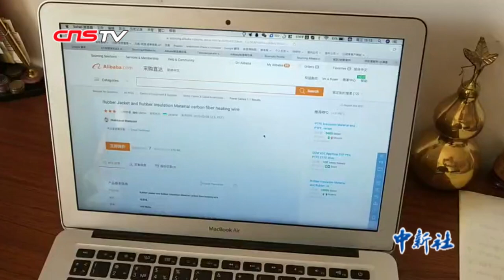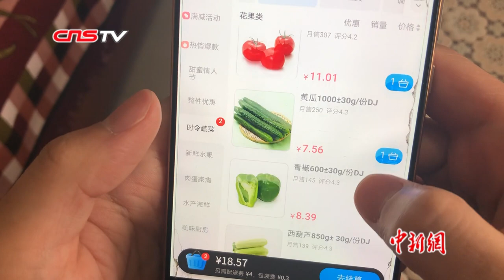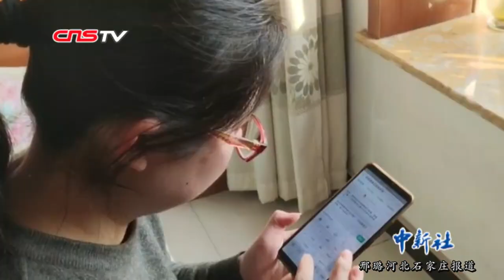居家防“疫” “宅经济”升温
面对新冠肺炎疫情，近日不少城市宣布所有小区实行封闭管理，“宅着就是做贡献”成为大势所趋，人们的生活也在发生着一系列的变化。远程办公、生鲜配送、在线教育、在线医疗等新型“宅经济”发展迅猛。2月13日，记者在视频采访中了解到，在采取延时复工的企业中，河北石家庄多数企业采取了兼顾在家隔离与在线工作的“云办公”,“钉钉”、“飞书”、“小鱼易连”等办公软件受到不少企业用户的青睐。就职于某外贸公司的河北石家庄市民张先生，在复工后开始用“钉钉”打卡，在线上办公。